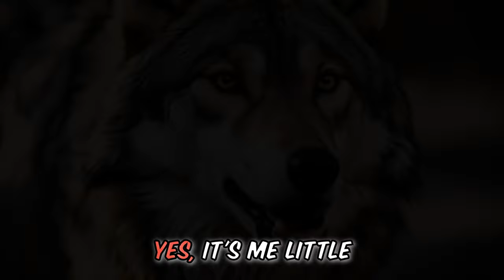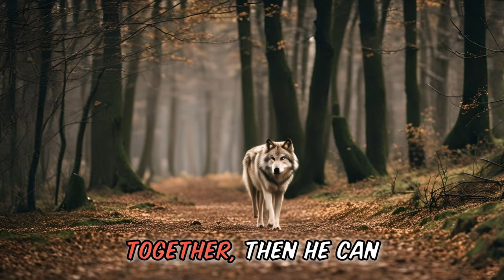In this funny story about red riding hood, the forest took a wrong turn. So lets Laugh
Today's funny story is about little red riding hood, like you've never experienced before. 🤣This 5 minute story joke, is a funny story never told like this before.😍😍 Prepare for a side-splitting encounter that will make you LOL as it is filled with puns, witty dialogue, and a punchline that'll leave you buzzing with laughter.👌👌

So, does our little hero have a ace up her sleeve.!!!

This will be the best joke of the day, no matter which comedy site you visit. It is a funny story, with the big bad wolf being more bad than he have ever been. Many times we might start with the funny history and then we go into our story joke, which are always a clean joke.